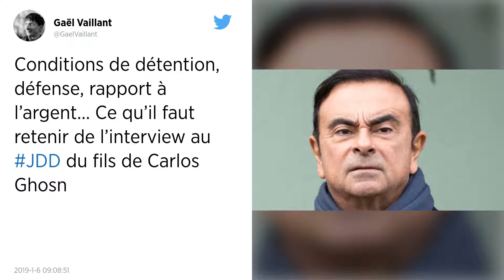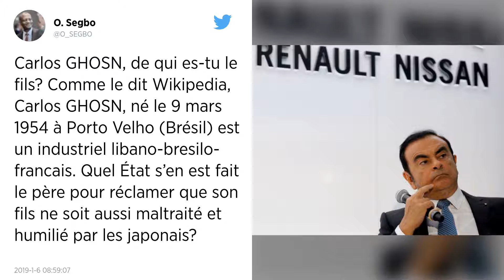Japon. Carlos Ghosn « prêt à se défendre de façon vigoureuse »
En détention prolongée au Japon pour des soupçons de malversations financières, Carlos Ghosn sera entendu devant un tribunal de Tokyo, mardi prochain. Il est « prêt à se défendre de façon vigoureuse » déclare le fils du PDG de Renault, Anthony Ghosn, dans un entretien au JDD.

Carlos Ghosn, en détention prolongée au Japon pour des soupçons de malversations financières, est « prêt à se défendre de façon vigoureuse » devant un tribunal de Tokyo mardi prochain, déclare le fils du PDG de Renault, Anthony Ghosn, dans un entretien au JDD dimanche.

« Le paradoxe, c’est que la confession qu'on lui demande de signer est écrite exclusivement en japonais », or « il ne parle pas cette langue », précise son fils. Depuis son incarcération, il peut « dire au procureur qu'il conteste ce qu'on lui reproche, ou au contraire avouer et être libéré. Depuis sept semaines, sa décision a été assez claire », souligne-t-il.

« Je n'ai pas de nouvelles directes de lui, j'en ai par ses avocats japonais. Il est en bonne forme. Il est prêt à se défendre de façon vigoureuse, et est très concentré sur l'objectif de répondre aux accusations lancées contre lui. Il est surtout très calme », affirme le jeune homme de 24 ans qui s'exprime pour la première fois dans la presse.

Cette audience « va être très importante », ajoute-t-il. « Pour la première fois, il pourra s'exprimer sur les faits qu'on lui reproche, donner sa vision. Je pense que tout le monde sera assez surpris en entendant sa version de l'histoire. Jusqu'à maintenant, on a seulement entendu l'accusation. Il aura dix minutes pour s'exprimer » et « il ne lâchera rien », poursuit Anthony Ghosn.